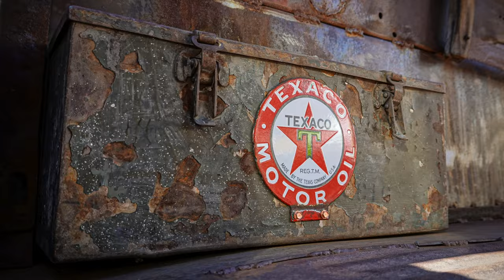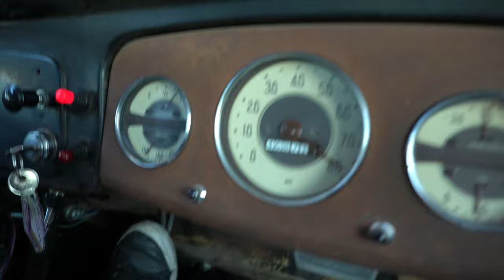The Mona Lisa On Wheels - 1937 GMC Cabover F16C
In this promotional style video I covered "The Mona Lisa on Wheels" which my friends 1937 GMC Cabover F16C Truck. It packs a 454 big block motor, a 4 speed manual transmission, and weighs in at about 7000 lbs. I shot this video footage with the Sony A6400 and E 16-55mm f/2.8 Lens, used my Sony A7R w/ Canon EF 13mm f/2 L lens, 17-40mm f/4 L Lens, and the Sony RX100 VII for some of the detail photos.

-Shopping @ Amazon
-Shopping @ BHPhoto?
-Shopping @ Ebay?

GEAR SPECIFIC TO THIS VIDEO:
-Sony A7C
-Sony FE 70-200mm f/4 G OSS Lens

MY GO TO CAMERA GEAR:
-Sony A7C
-A7C Smallrig Cage
-Sony A6400
-A6400 Smallrig Cage
-GoPro Hero 9

MY AUDIO GEAR:
-Sennheiser MKE 600 Shotgun Studio Mic
-Affordable Compact On Camera Mic
-Better On Camera Mic
-Zoom H5 Recorder
-Zoom F1 Field Recorder
-Meze 99 Classics Headphones

OTHER GO TO GEAR:
-Sandisk SDXC Memory Card UHS II
-NISI 67mm Variable ND Filter
-Lowepro ProTactic 450 AW II Backpack
-Color Checker Calibration Tool
-Feelworld T7 7” 4K HDMI Field Monitor
-Main Light
-36” Collapsible Softbox
-GVM 850D RGB LED Video Lights
-DJI Ronin RSC 2 Gimbal
-Zeapon Motorized Micro 2 Plus Camera Slider
-Manfrotto Tripod
-Leofoto Mini Table Tripod
-Manfrotto Magic Arm
-Metabones EF to E Lens Adapter
-MacBook Pro 14”
-LG 24” Monitor
-SANDISK T7 1TB SSD Portable Drive
-USB-C to USB-C Cable
-Apple USB-C to USB Adapter